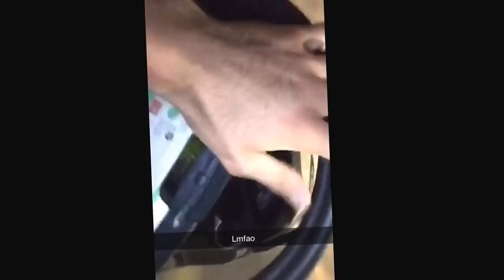At the county fair